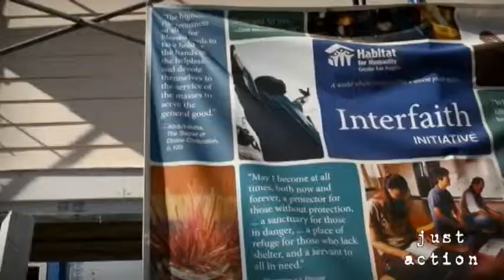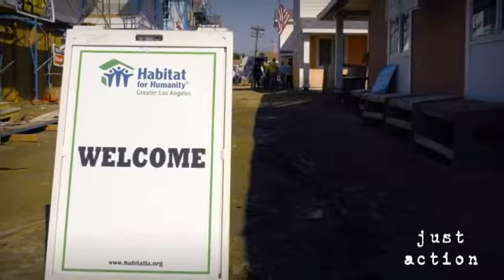Habitat L.A. Builds 'Interfaith House'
Bishop Suffragan Mary Glasspool shares in Habitat L.A. build with Interreligious Council of Southern California.